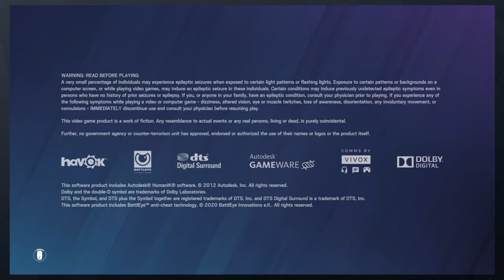Tom Clancy's Rainbow Six® Siege_20210624212426